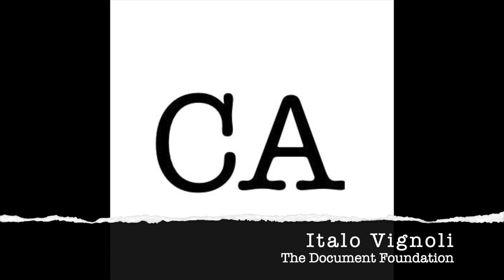Cryptographic Asset Show #50 - Italo Vignoli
Italo Vignoli, a founding member of The Document Foundation and a former BoD member at Open Source Initiative (OSI), joins The GoldSilverBitcoin Podcast to discuss open-source software. Italo co-leads LibreOffice marketing, PR and media relations, co-chairs the certification program, and is a spokesman for the project.

He has contributed to migration projects to LibreOffice in Italy, and is a LibreOffice certified migrator and trainer.

From 2004 to 2010 he has been involved in the OOo project. In his professional life, he is a marketing consultant with decades of experience in high tech.